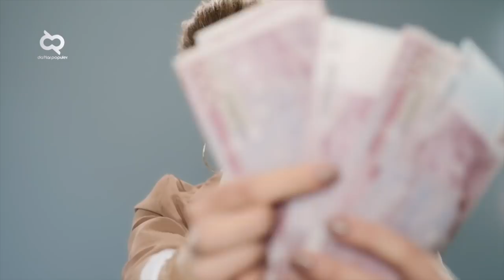Orang Kaya Mah Bebas! Begini Cara Gadis Sultan di Dubai Menghabiskan Uangnya...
Kalau udah denger kata dubai, pasti nih yang kepikiran udah yang mewah-mewah, hewan peliharaan eksotis, mobil mewah, atau mikirin hidup sehari disana bisa dipakai makan setahun kali yah di indonesia. Yang nggak kalah menarik untuk dibahas gaya hidup orang disana, paling seru sih cewek-ceweknya. Hmmmm, gimana yah kehidupan cewek-cewek dubai? Ini nih Potret Gaya Hidup Mewah Gadis-Gadis Kaya Di Dubai.